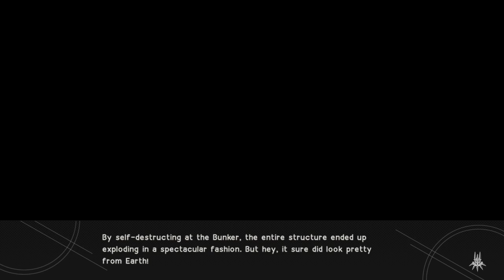Let's Play NieR: Automata Blind Part 12 - Flooded City Recon [NieR 2017 PC Gameplay]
Let's play NieR: Automata on the PC! In part 12 of this blind let's play of NieR: Automata, 2B and 9S investigate the alien signals underground.
NieR: Automata Let's Play Playlist | If you enjoyed the video, consider leaving a like and/or comment as support!

▬▬▬▬ VIDEO INFO ▬▬▬▬
• Game: NieR Automata PC Gameplay

▬▬▬▬ GAME INFO ▬▬▬▬

This is a let's play of NieR: Automata in full on the PC in 1080p 60fps.

► NieR: Automata Key Gameplay Features